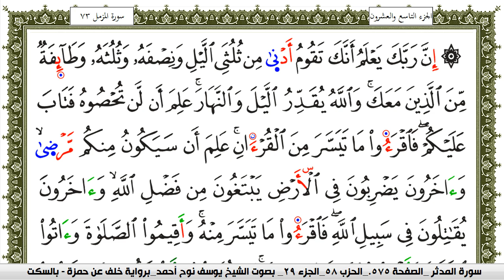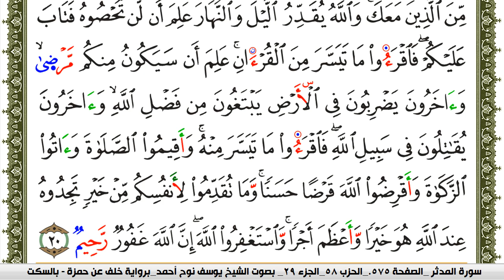سورة المزمل مكتوبة يوسف نوح احمد برواية خلف عن حمزة بالسكت العام